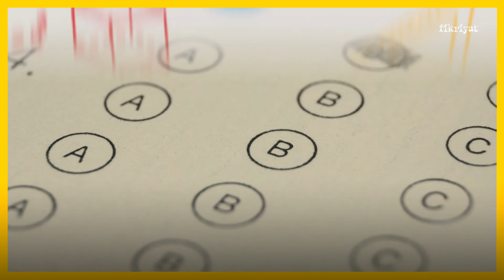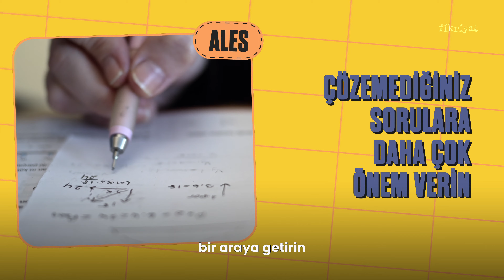ALES'te Başarılı Olmak İçin 7 Adım... ALES'e Nasıl Çalışmalıyız?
21 Nisan'da yapılacak olan bu yılın ilk ALES'i öncesinde sizlere 10 adımlık ipuçları hazırladık.

2024 ALES SINAV TAKVİMİ

ALES/1 21 Nisan'da yapılacak, sonuçları ise 10 Mayıs'ta açıklanacak.

ALES/2 başvuruları 3 - 12 Haziran tarihleri arasında alınacak.

28 Temmuz'da gerçekleşecek olan sınavın sonuçları ise 16 Ağustos'ta erişime açılacak.

ALES'in 2024 yılındaki son sınavı olan ALES/3 ise 17 Kasım'da yapılacak.

Bu sınavın başvuruları ise 1-9 Ekim 2024 tarihleri arasında alınacak.